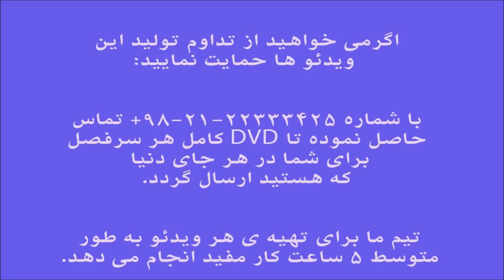آموزش کمانچه کتاب اردشیر کامکار جلد دوم 38 ایمان ملکی